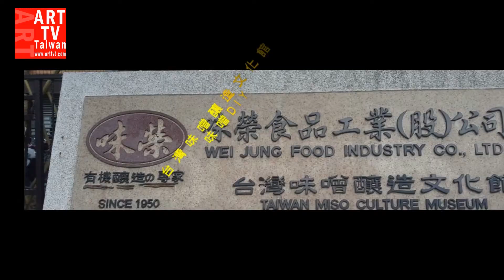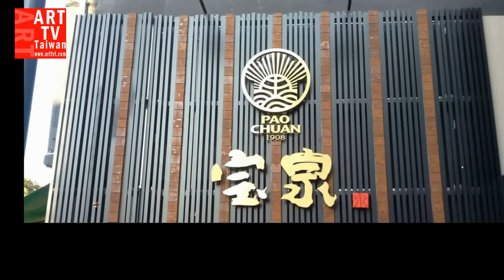2017豐原賞藝文創輕旅行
(ARTＴＶTAIWAN新聞採訪)
騎鐵馬、玩木頭、賞漆藝、品嚐美味糕點
豐原賞藝文創輕旅行，為發揚豐原漆藝、木藝的魅力，並輔導傳統工藝再生，台中市政府經發局首度以在地產業文化走廊的概念推出「豐原賞藝文創輕旅行」，規劃出「藝騎玩漆」旅程，邀民眾騎鐵馬、玩木頭、賞漆藝、品嚐美味糕點及豐原小吃等活動。
遊程規劃，包括木匠兄妹木工房製作木筷、山榮木業認識木頭製造過程、台灣味噌釀造文化館瞭解味噌製程等體驗活動。為宣傳豐原地方特色，因此籌備豐原小旅行活動「藝騎玩漆」，並將印製新春旅遊指南，讓民眾更了解在地產業文化特色。
這項文創輕旅行以豐原新火車站為起點，結合新建置的iBike及周邊亮點店家，悠閒騎鐵馬、體驗木藝和漆藝DIY創作、品嚐美味糕餅、參觀味增釀造觀光工廠等，整個遊程串聯人文藝術、休閒及觀光等產業，重新整合了在地漆藝、木藝上下游產業鏈，具有濃厚的地方特色。
經發局指出，豐原位於台鐵舊山線及當年因運木材而生的東勢支線的交會處，舊鐵路拆除後，原台中縣府規劃二條自行車道，分別是后豐、潭雅神鐵馬道，而漆木藝業恰巧環繞周邊，豐原過去也是台灣漆藝、木藝的核心重鎮，盛產天然木製作的食器，具備別具一格的人文觀光特色。因此，市府希望藉此次旅行規劃，結合iBike、文化產業和在地美食等特色，活化豐原地方產業。
后豐鐵馬道-葫田水鄉-豐園北科大木創中心(彩繪陀螺)-山榮木業股份有限公司(認識木頭製造過程)-豐原漆藝館-憶林舍工作室(工藝之家)-巧聖先師廟
木匠兄妹木工房-園北科大木創中心-寶全甘味手造所(糕餅DIY)-豐原漆藝館-公老坪觀光果園-Sylvia創意小學堂-台灣味噌釀造文化館-IBIKE市區PAPAGO-豐原慈濟宮媽祖廟-廟東夜市